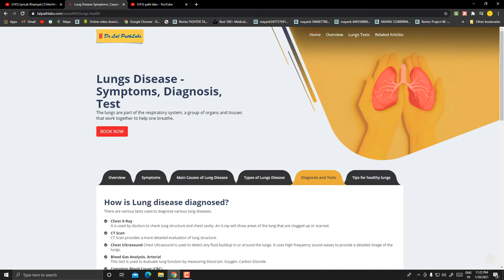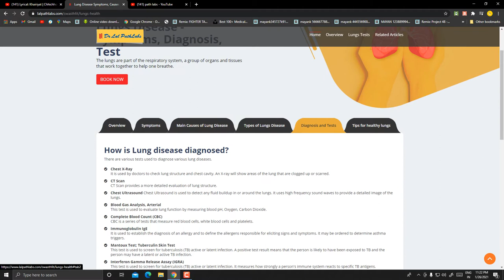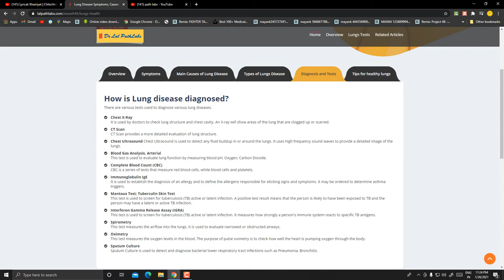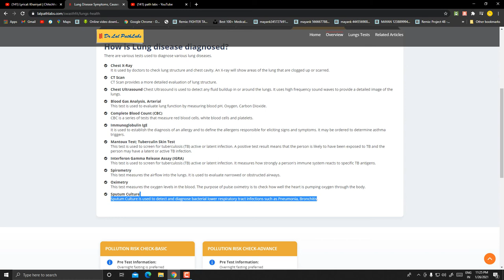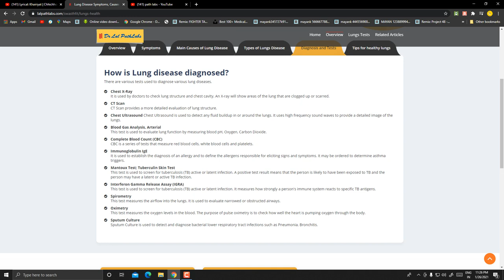How is Lung disease diagnosed?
There are various tests used to diagnose various lung diseases.

Chest X-Ray
It is used by doctors to check lung structure and chest cavity. An X-ray will show areas of the lung that are clogged up or scarred.
CT Scan
CT Scan provides a more detailed evaluation of lung structure.
Chest Ultrasound Chest Ultrasound is used to detect any fluid buildup in or around the lungs. It uses high frequency sound waves to provide a detailed image of the lungs.
Blood Gas Analysis, Arterial
This test is used to evaluate lung function by measuring blood pH, Oxygen, Carbon Dioxide.
CBC is a series of tests that measure red blood cells, white blood cells and platelets.
Immunoglobulin IgE
It is used to establish the diagnosis of an allergy and to define the allergens responsible for eliciting signs and symptoms. It may be ordered to determine asthma triggers.
Mantoux Test; Tuberculin Skin Test
This test is used to screen for tuberculosis (TB) active or latent infection. A positive test result means that the person is likely to have been exposed to TB and the person may have a latent or active TB infection.
Interferon Gamma Release Assay (IGRA)
This test is used to screen for tuberculosis (TB) active or latent infection. It measures how strongly a person's immune system reacts to specific TB antigens.
Spirometry
This test measures the airflow into the lungs. It is used to evaluate narrowed or obstructed airways.
Oximetry
This test measures the oxygen levels in the blood. The purpose of pulse oximetry is to check how well the heart is pumping oxygen through the body.
Sputum Culture
Sputum Culture is used to detect and diagnose bacterial lower respiratory tract infections such as Pneumonia, Bronchitis.

Language  : HINDI
अगर आपको हमारी वीडियो अच्छी लगे

Our Videos :-